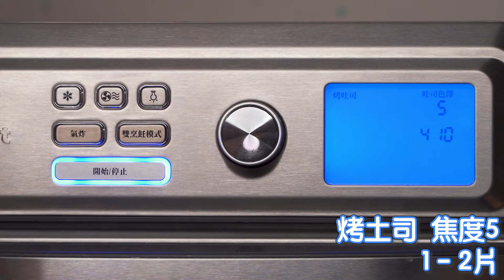cuisinart美膳雅多功能數位氣炸烤箱 氣炸鍋 料理 蔥花起士麵包簡單懶人料理比學 (TOA-65PCTW)好市多專買機種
準備一個歐式麵包，切上數刀，在縫隙中填入蔥花及起士，進氣炸烤箱用烤吐司功能烤一下，香噴噴會有牽絲的麵包就出爐囉，喜歡比較柔軟口感的話，可以換成饅頭哦。

蔥花起士麵包
材料：
歐式麵包 一顆
蔥花 半杯
起士 一杯
黑胡椒 適量
材料：
將麵包切四至六刀成格狀，在縫隙中填入蔥花及起士絲。
將氣炸烤箱設定烤土司，焦度5，1-2片，出爐上撒上少許黑胡椒就可以享用囉。